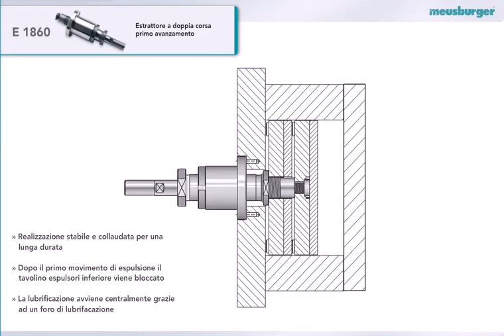E 1860 Estrattore a doppia corsa primo avanzamento